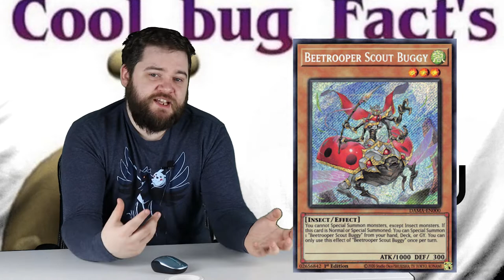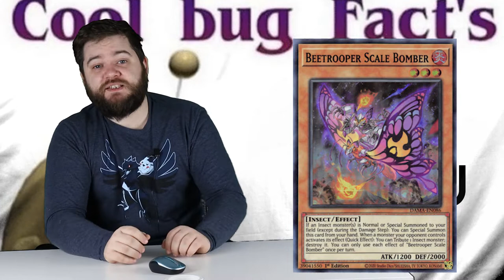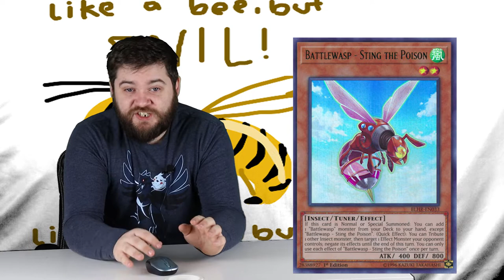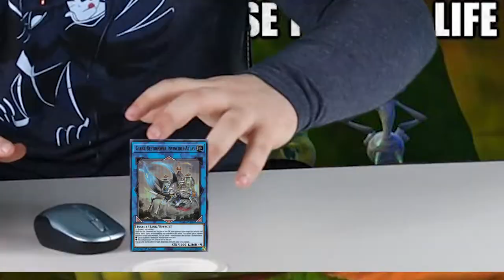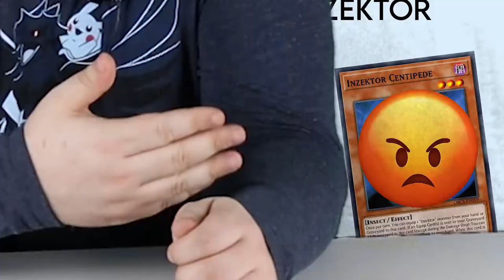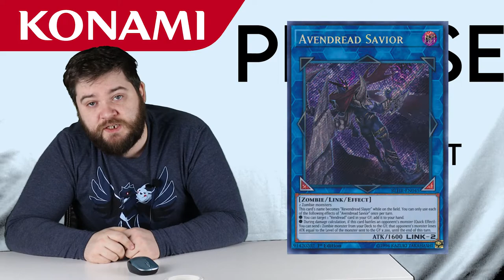You Should Play: Beetrooper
You'll never guess what this video is about. As always, if people want a more in depth deck profile I'm able to do that.